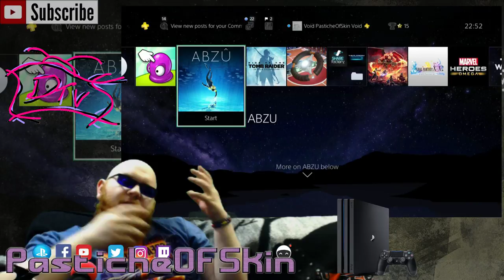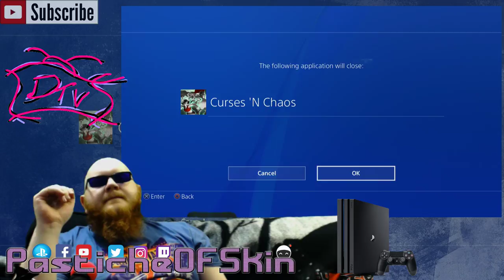Ps+ Freebies - ANBU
button and you are browsing my backcatelog of videos. Wanna help me make more stuff?

If you Purchase anything Via the Link below i Make a little cashback so if you are going to